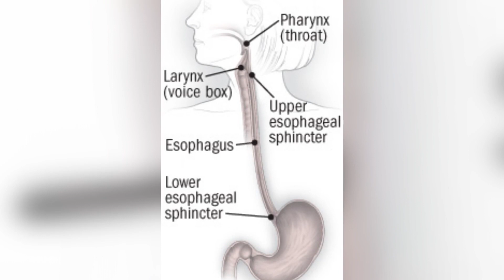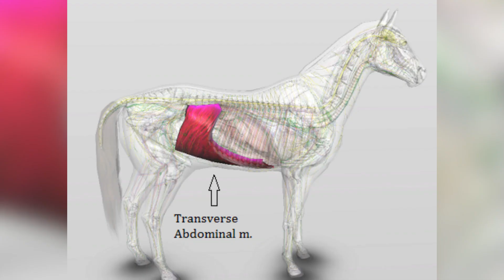Why Horses Can't Vomit(even if they have to save their lives)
WARNING! - Not suitable for viewers with a weak gag reflex.

Horses bodies have evolved in a way that makes it extremely difficult to vomit, even if they wanted to,... in this video, I explain how and why. It's very interesting, enjoy!

Photo Credits
Photo by Ketut Subiyanto from Pexels
Photo by Katerina Holmes from Pexels
Photo by RODNAE Productions from Pexels
Photo by Dana Tentis from Pexels
Photo by Faris Subriun from Pexels
Photo by Choco Virat from Pexels
Photo by Brett Jordan from Pexels
Photo by DSD from Pexels
Photo by David Bartus from Pexels